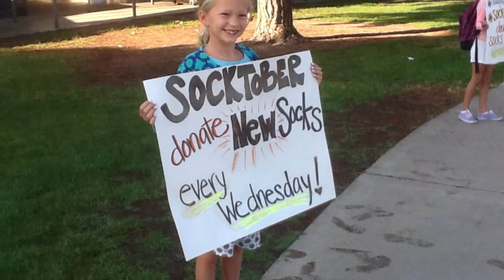SOCKTOBER at Rolling Hills Elementary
SOCKTOBER has started for Rolling Hills Elementary! Every Wednesday in Socktober we are collecting donations of NEW socks for the homeless and needy. and they will be accepting our sock donation at the end of the month.
It's not too late. YOU can get your school, church, or business to join Socktober! Using the internet for good and not evil. Thanks for starting this Kid President and SoulPancake!